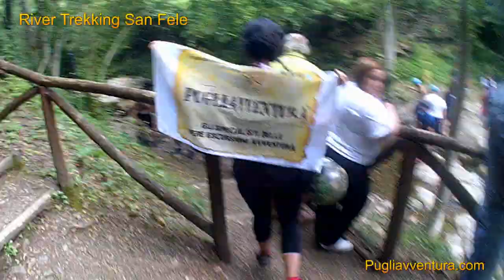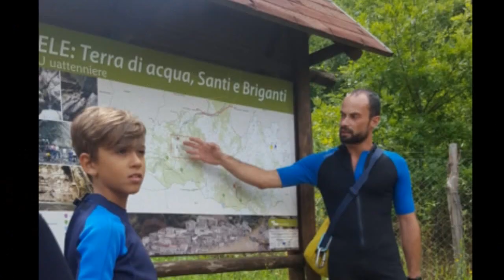River Trekking Cascate di San Fele!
Un’escursione avventura che non ha paragoni!

Vieni con il gruppo Escursionistico Pugliavventura e vivi una esperienza divertentissima, adrenalinica, ma soprattutto incredibilmente suggestiva.
Esplora con noi di una delle più belle zone verdi del Sud Italia, dove il Torrente Bradano attraversando il territorio del comune di San Fele effettua dei particolari salti di quota, dando origine alle NUMEROSE e RINOMATE “CASCATE DI SAN FELE”.

Ecco il nostro River Trekking: un modo per vivere il fiume alla grande!

Escursioni avventura, River Trekking, Pugliavventura, Escursioni Puglia, Acqua Trekking, Eventi d'Estate Puglia